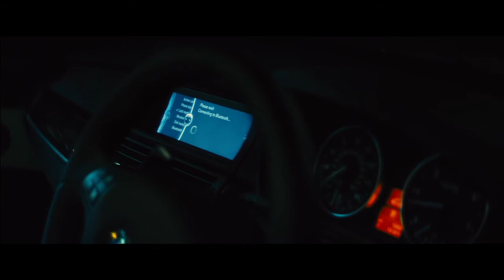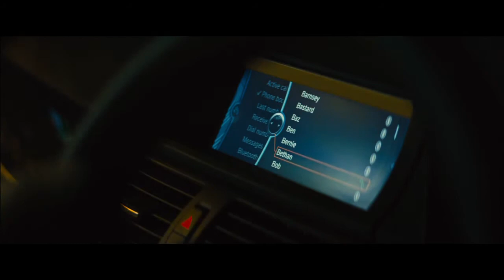(LOCKE) IVAN LOCKE: UNSTEADY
When I left the site over two hours ago I had a job, a home, a family now I have none of those things I'm just driving in this direction- Ivan Locke